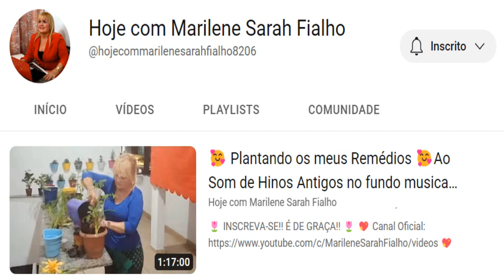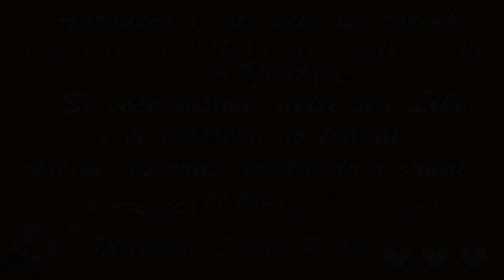Acaba com Cisto, Nódulo, Hemorroida, Limpa o Pulmão, Previne Infarto e AVC 💖 MARILENE SARAH FIALHO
🌿 Nome Científico da Erva Doce: Pimpinella anisum.
🌿 Nome Científico do Hortelã-de-Horta: Mentha spicata.
🌿 Nome Científico da Erva Pulmonária / Erva Peixinho: Stachys byzantina.
🌿 Nome Científico do Manjericão: Ocimum basilucum.
🌿 Nome Científico do Mastruz: Dysphania ambrosioides.
- Nomes Comuns do Mastruz: Mentruz, Mastruço, Masturço, Menstruço, Mestruxo, São-José, Erva-de-São-José e Erva-de-Santa-Maria.

00:00 Primeira Receita
06:44 Segunda Receita

🌻 MEUS PRODUTOS 🌻
🔥 Queima de Gordura Abdominal

Bjss 💖💖🌺🌺